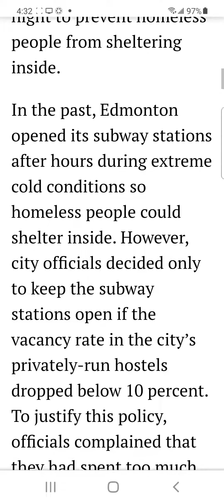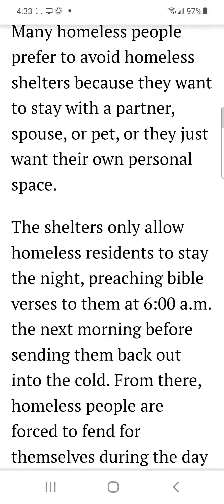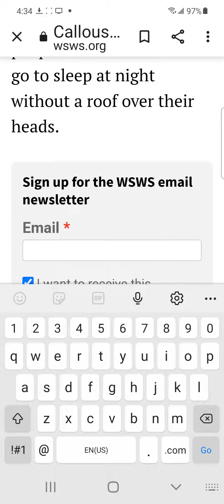Alberta Been Slaughtering Vulnerables Freezing them to Death so🤔 Protecting U from Flu Unbelievable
I heard politicians include Trudeau say everybody in Canada deserves a home well that was a big freaking lie apparently  Our politicians don't give a shit and you think they care about you they care about having total control over you and it's not going to ever go back normal. Shouldn't have capitulate it Canada. It is gonna be far worse with the policies that have been made by this government while they are pretending to care about the masses which is just bullshit.